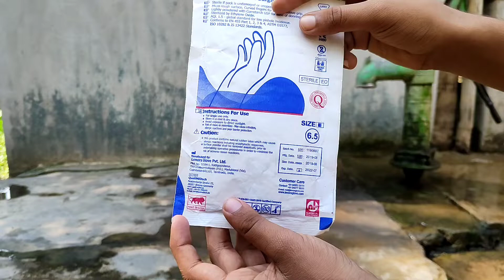surgical gloves 100 litre water 💦 experiment America ##